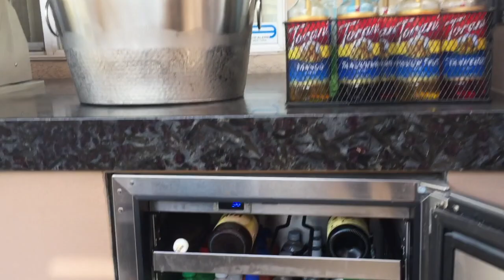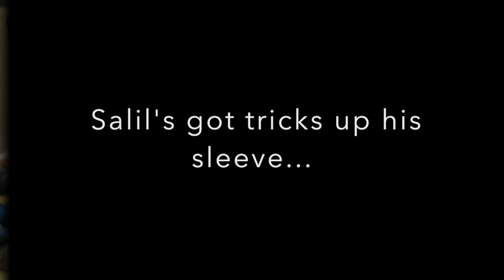CPS Drama Vlog #3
Here's the third vlog for The Night Thoreau Spent in Jail! This is the beginning of Switch Week. Hope you like it!

💞 Emily